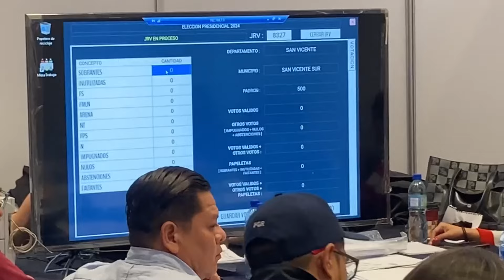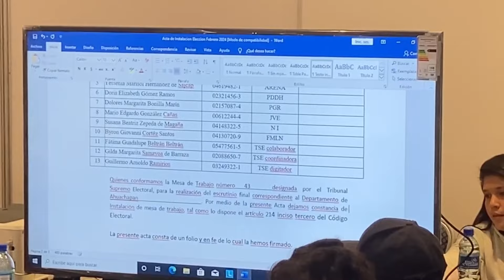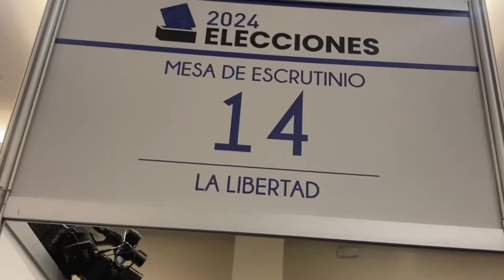Actualización de escrutinio final de elección presidencial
En la reciente jornada del escrutinio final de papeletas presidenciales que ejecuta el Tribunal Supremo Electoral se confirmó que más del 95% de las actas ya fue contabilizada.